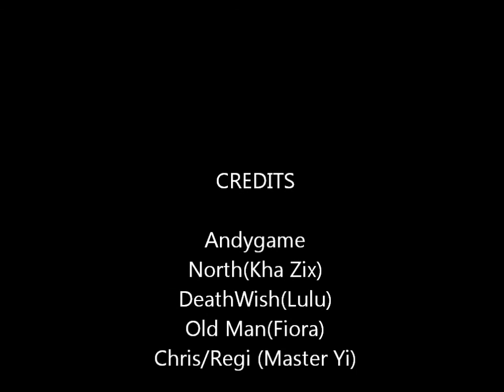laughing sona carry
I laugh, loud and proud to a guy doing an old man impression.